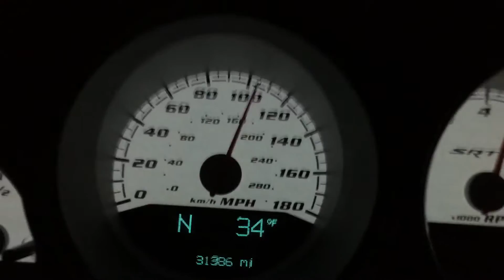Dodge Challenger SRT8 ( 0 - FAST!!! )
Just wanted to upload something "Fast, Electronic and Loud" today. It was actually 'dry' outside so we took the 2010 Dodge Challenger SRT8 Plum Crazy 6-speed and got up to speed quickly. (That's what we like to call it!)

TeamFEL is powered by DiabloSport!

Happy Holidays from TeamFEL

We are Fast, Electronic and Loud™

Check Us Out Here:
*Web
* Xbox Live Gamertag
   Determnd2MakeIt
* TwitchTV